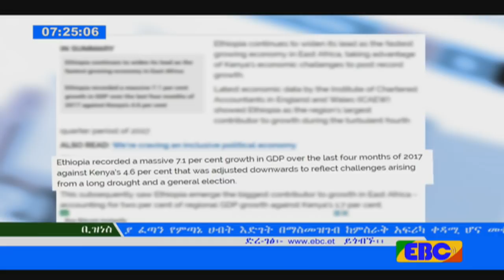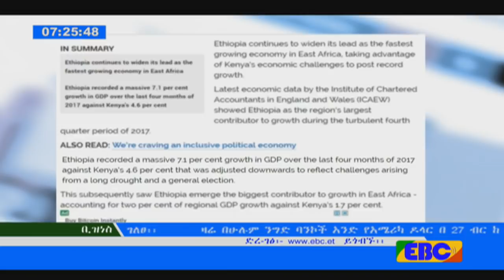EBC ቢዝነስ የቀን 7 ሰዓት ዜና...ታህሳስ 6/2010 ዓ.ም